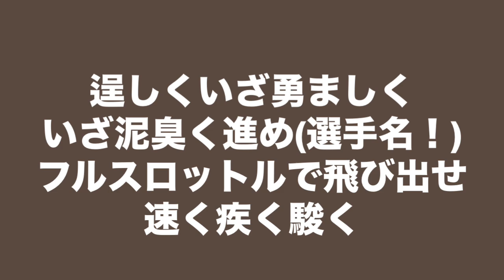オリジナル応援歌No.10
久しぶりのオリジナル応援歌シリーズです！
これが記念すべき10作目
いつもと違ってロッテ風の応援歌にチャレンジしてみました！

配信チャンネルもよろしくお願いします！